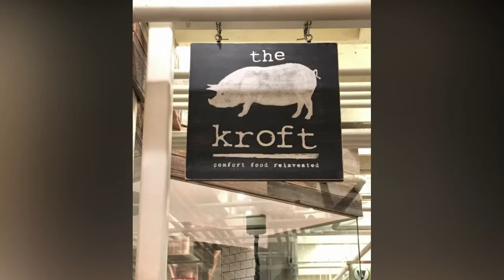The Kroft, Anaheim, CA - Best Restaurants in Anaheim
Fast casual restaurant specializing in sandwiches, poutines and craft beer.
The KROFT opened its doors in 2014 with locations all over Southern California.